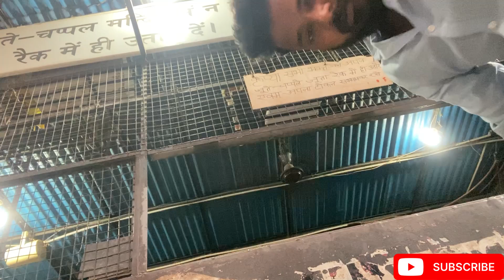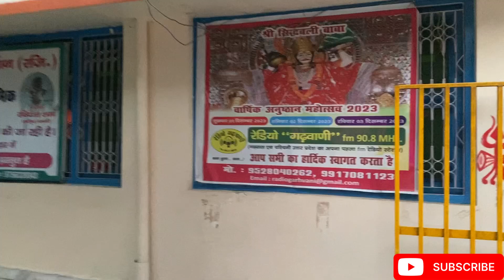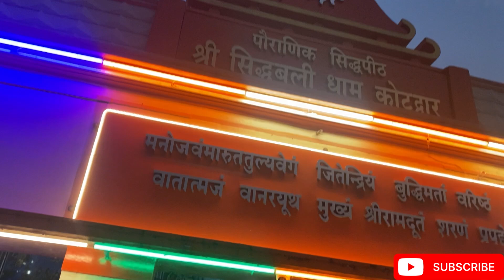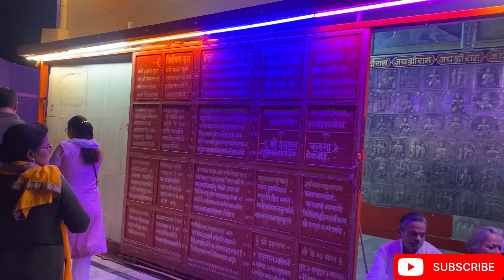Shree Sidhbali mandir ||Bala ji hanuman mandir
Shree Sidhbali mandir kotdwar ||Bala ji hanuman mandir

sidhbali baba mandir kotdwar
shri sidhbali baba dham mandir kotdwar uttarakhand
shri sidhbali baba dham mandir kotdwar reviews
shri sidhbali baba dham mandir kotdwara
shri sidhbali baba dham mandir
sidhbali mandir
sidhbali mandir kotdwar
सिद्ध बाबा मंदिर
सिद्ध बाबा मंदिर नेपाल
sidh baba mandir
sidhbali mandir history in hindi
sidh baba mandir manendragarh
baba sidhbali
sidh baba
baba sidh bali ji
shri sidhbali baba dham mandir kotdwar uttarakhand reviews
sidh baba history in hindi
सिद्धबली मंदिर
baba sidh chano mantra in hindi
baba sidh chano mantra
baba sidh chano
ऋद्धि सिद्धि
riddhi siddhi mata
kalu sidh baba ka mandir
sidhbali mandir kahan hai
baba sidh goria
baba sidh goria nath ji
mandir sidh baba garib nath ji
baba sidh chano ji
baba sidh chano mandir samela
baba sidh chano mandir himachal pradesh
jai sidh baba
jai sidh baba balak nath
sidhbali baba
baba siddheshwar
baba sidh budh nath ji
बाबा सिद्धनाथ
baba siddhnath
sidh baba mantra
sidh baba mandir bareilly
4 dham mandir
4 dham mandir name
8 सिद्धियां
8 सिद्धि
8 siddhi
8 siddhi of hanuman ji
8 siddhi kaise prapt kare

divine verdictsidhbali temple kotdwar- timings uttarakhand hill stationSidhbali mandir kotdwarkotdwar sidhbali mandirsidhbali mandir kotdwaraBala ji mandirbalajimehandipur balajiHanuman mandirhanuman mandir karol baghSidhbali jagarsidhbali aartisidhbali mandir kotdwar jagar